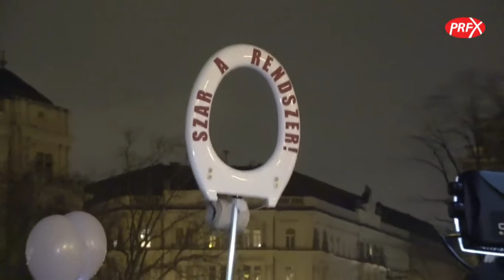Váltsunk rendszert közösen az oktatásban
Kikkek akarnak rendszert váltani a diákok?